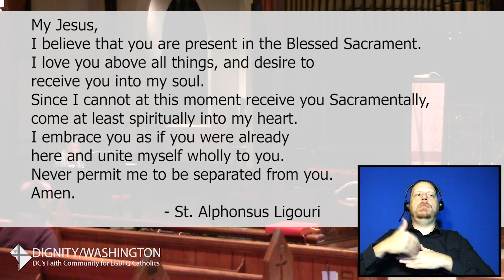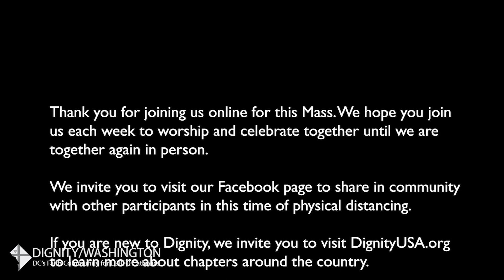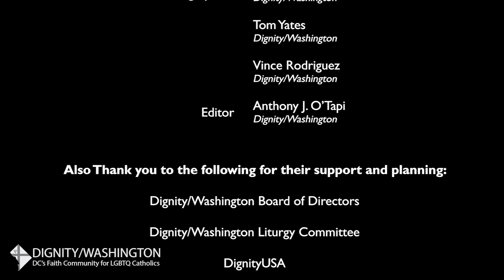Third Sunday of Advent - December 13, 2020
Join us in celebrating our weekly Mass for the LGBTQ community our families and our friends as we celebrate the Third Sunday of Advent!

In this time of physical distancing, we invite you to celebrate the Mass with us online to share in community and celebration.

We invite you to join us in our celebration, comment and share reflections to grow our community and stay connected by joining our Facebook Also find your local DignityUSA community by visiting

We ask that you support the mission of Dignity/Washington by giving We rely on collections and without our in person mass we hope you will give what able to sustain our community and our mission.

If you are ever in DC and able to attend, we invite you to celebrate with us in person when we are again able to meet on Sunday nights at 6 p.m. at St. Margaret’s Episcopal Church. Dignity/Washington masses are inclusive and ASL interpreted. Until the end of this crisis please continue to join us online.

For updates on D/W’s response to COVID-19 and cancelations in our community please